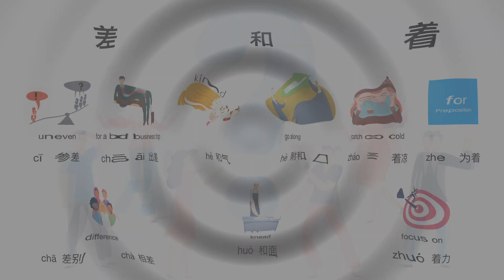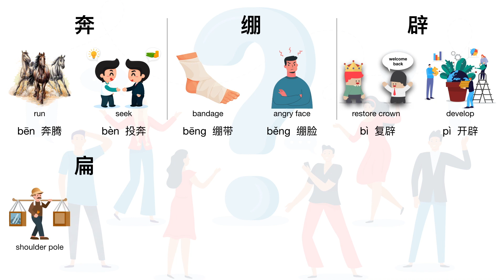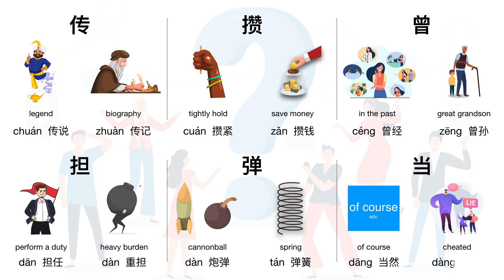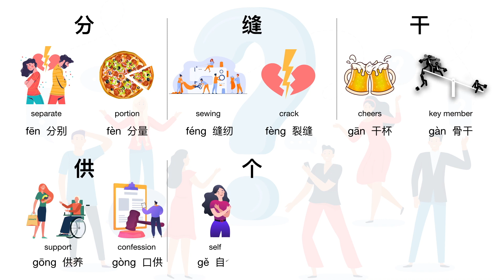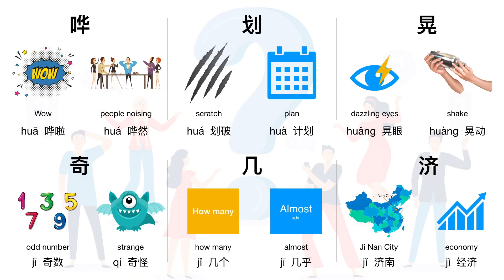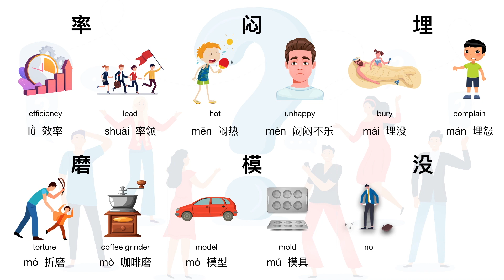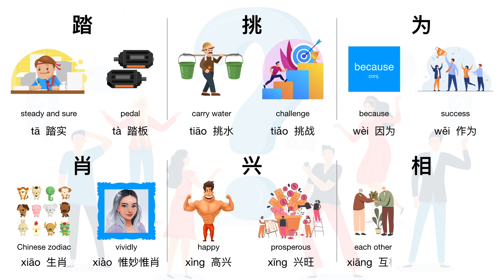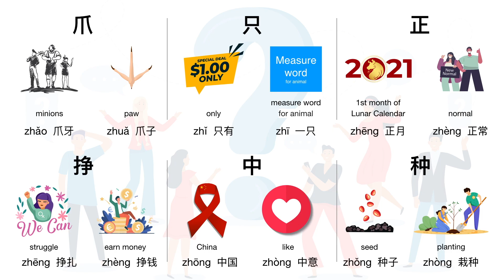COMMON POLYPHONES IN CHINESE 中文常用多音字Full 10 minutes version